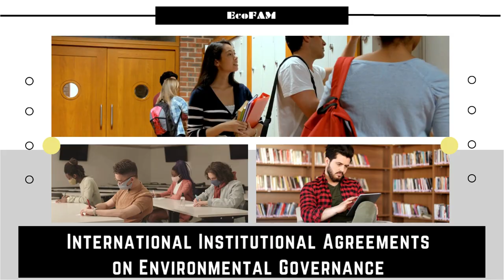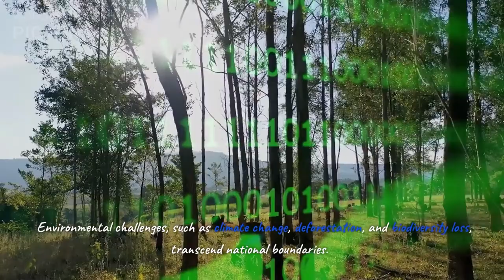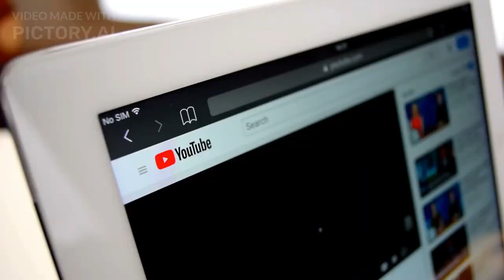International Institutional Agreements on Environmental Governance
This video is about the International Institutional Agreements on Environmental Governance